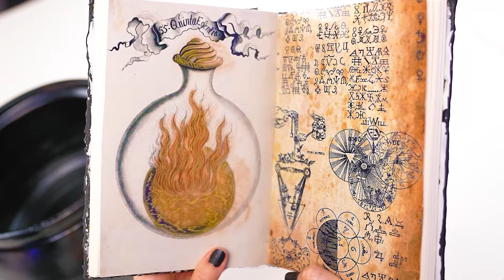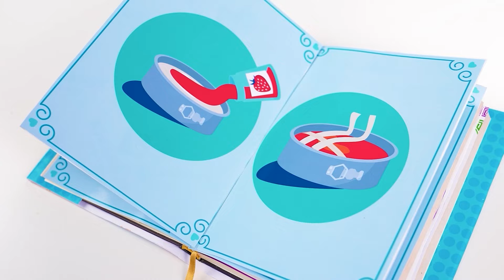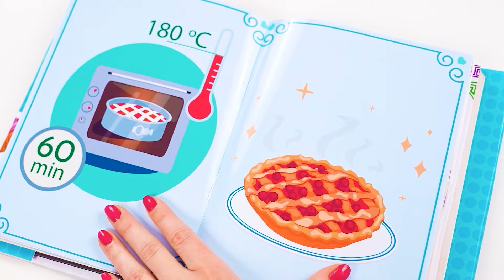Wednesday vs Babcia | Niesamowite Kuchenne Hacki od Trend DO Challenge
Tym razem dowiemy się, czyje dania są smaczniejsze! Dołącz do naszego nowego wyzwania!